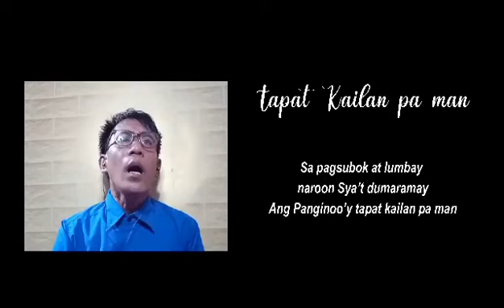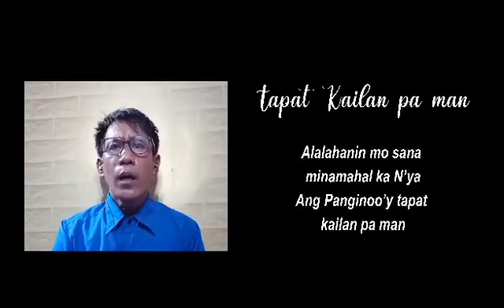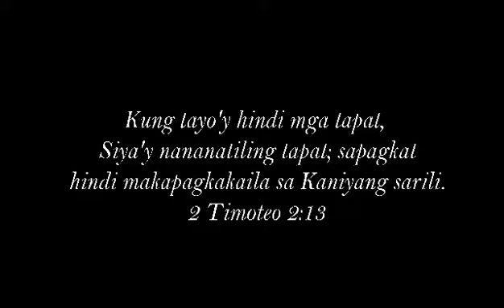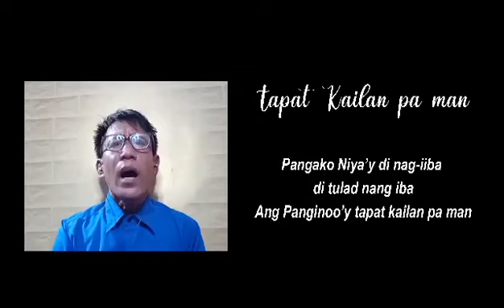June 13, 2021 | Solo - "Tapat kailan pa man"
"TAPAT KAILAN PA MAN"
Rendered by Bro. Jun Lozada

"O give thanks unto the Lord; for he is good: for his mercy endureth for ever."